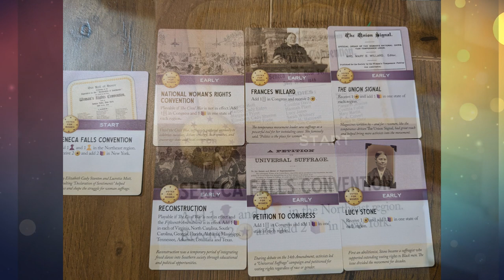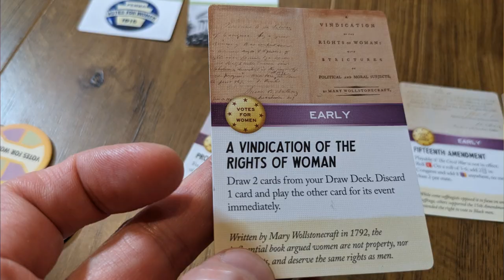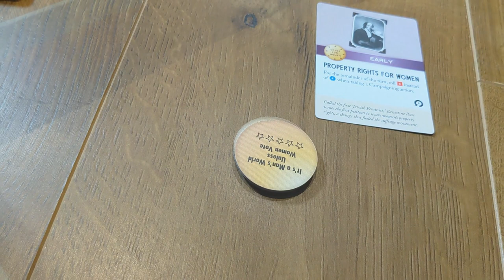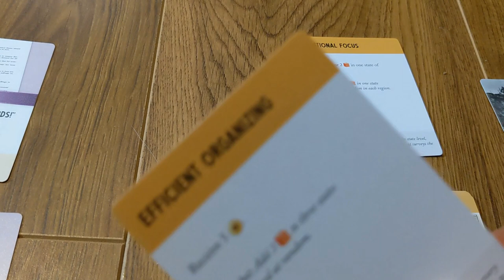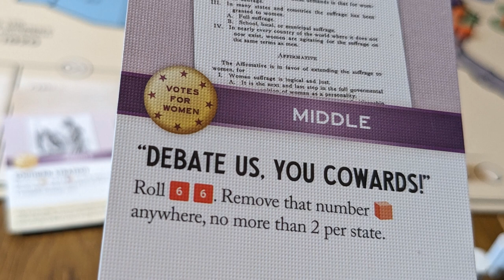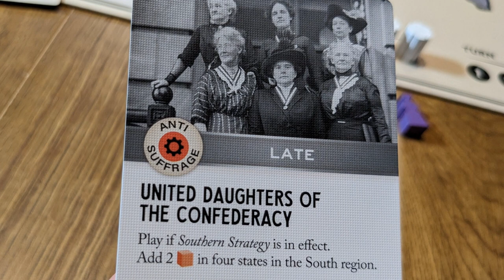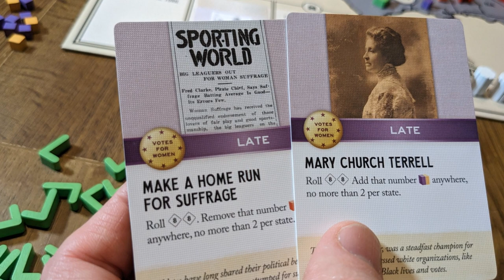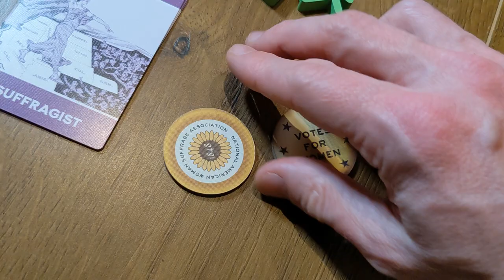Is This A Good SOLO Experience? VOTES FOR WOMEN / SOLO Game FULL PLAYTHROUGH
Is the solo game of Votes for Women any good?  In this video, we will give you a full playthrough of the solo game, with all the thinking time, rule-checking time and such cut away.  Hope you enjoy!

Legendary Tactics received a free copy of this game.

Votes for Women is a card-driven game covering the American women's suffrage movement from 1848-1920, culminating with the ratification (or rejection) of the Nineteenth Amendment. The game provides competitive, co-operative and solitaire play, with co-operative and solitaire play against the "Oppobot."

To win, the Suffragist player must have Congress pass the proposed Amendment and then have three-fourths of the states (36 of the then 48 states) ratify the Amendment. The Opposition player wins by either preventing Congress from passing the proposed Amendment or by having 13 states reject the Amendment.

The game lasts for six turns - a turn consisting of drawing cards from the players' own decks, bidding on strategy cards, and then six rounds of card play where a player may play a card for an event or discard a card to campaign, organize or lobby Congress. If Congress has proposed the Amendment but neither 36 states have ratified nor 13 states have rejected, then the game goes to Final Voting.